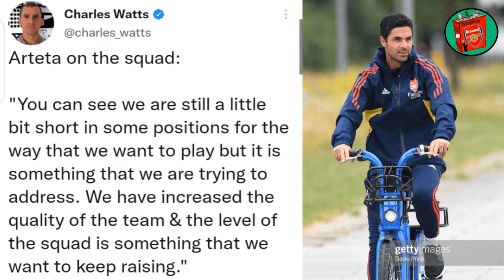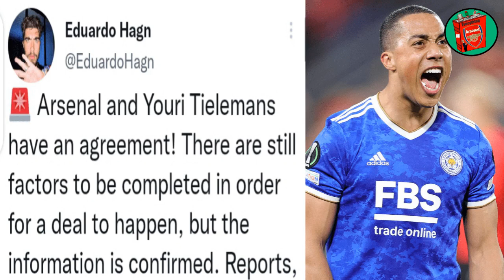Tielemans Agreement! Saka Contract Talks, Leno & Tavares Update | Latest Arsenal Transfer News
Arsenal And Tielemans Agreement! Saka Contract Talks, Leno & Tavares Update | Latest Transfer News.

According to Reports Arsenal and Youri Tielemans have an Agreement in place and the deal could happen soon. Leno and Tavres are expected to depart the Club very soon. Bukayo Saka is set to Sign a New Contract very soon.

🔵 SUGGESTED VIDEOS 🔴

⚪ Everything Arsenal ⚪

□ TWITTER (EverythingAFCTv) 👇🏽

⚪ Glen Kightley ⚪